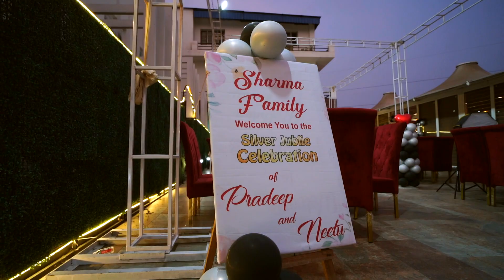25th Anniversary | Silver Jubilee | Cinematic Highlights I Dream Photography Pehowa Mo. 9996405469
silver jubilee anniversary wishes, anniversary, anniversary greetings, 25th anniversary video

DREAM WEDDING STUDIO PEHOWA 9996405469 I
Dream Wedding Studio Pehowa 9️⃣9️⃣9️⃣6️⃣4️⃣0️⃣5️⃣4️⃣6️⃣9️⃣
Best Photography services in your city 📸

Dm to Book your Pre-wedding Photoshoot 📷